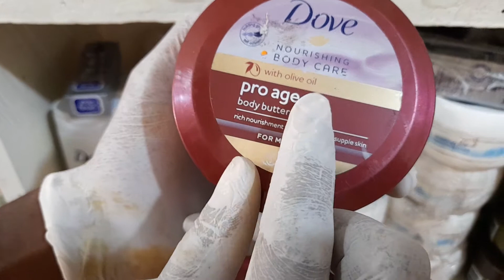Zbuy | Dove Nourishing Body Care l 0207500725 |Cosmetic Products| Kaneshie | Ghana